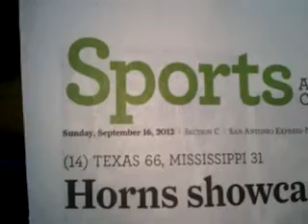AQ 15" Subs demo1